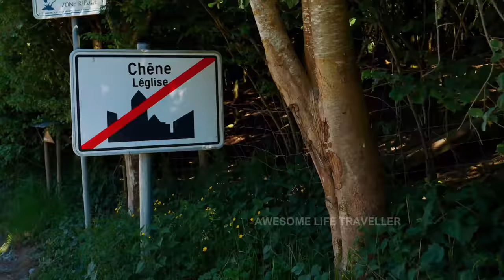Most Beautiful village - Belgium, Europe 4K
Chêne, Belgium is a small beautiful village in the Ardennes where water is present. (Malayalam Travel vlog ). The center of the village is crossed from west to east by the Géronne
This video shows different breeds of cows in Belgium. The main cattle breeds in these regions are
BELGIAN WHITE BLUE, CHAROLAIS,BLONDE D'AQUITAINE,LIMOUSIN

The Belgian Blue breed represents 50% of the national herd, which is made up of 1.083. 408 cows. 61 % of the Belgian Blue livestock is in the Walloon region and 39% in the Flemish part of Belgium. The Belgian Blue herd is spread all over Belgium.

Belgian blue cow breed. Double muscled animals have an increase in muscle mass of up to 20% greater than normal Cows

Manfrotto MKBFRLA4BK-BH Befree Trépied de Voyage
Panasonic Lumix DMC-G80
Manfrotto MTPIXIEVO-BK Trépied Noir
Samsung Disque Dur Externe SSD Portable T5 (2 TB)
Zhiyun WEEBILL-S Official 3-Axis Gimbal Stabilizer for DSLR Cameras, Mirrorless Cameras with Lens Combos
Zoom H1n/IF Enregistreur Numérique